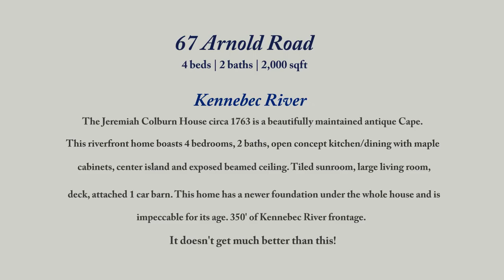67 Arnold Road, Pittston, Maine (custom, branded)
Real Estate listing for sale!
Property description:
The Jeremiah Colburn House circa 1763 is a beautifully maintained antique Cape. This riverfront home boasts 4 bedrooms, 2 baths, open concept kitchen/dining with maple cabinets, center island and exposed beamed ceiling. Tiled sunroom, large living room, deck, attached 1 car barn. This home has a newer foundation under the whole house and is impeccable for its age. 350' of Kennebec River frontage. It doesn't get much better than this!